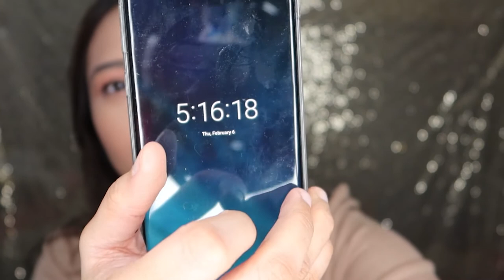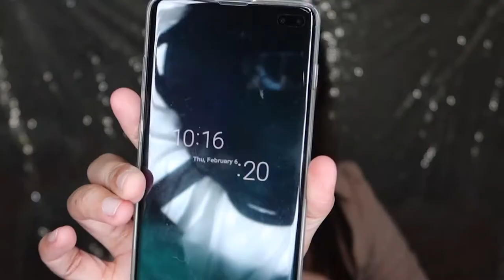NEW SHADES! CARELINE BLUSH STICKS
100% HONEST REVIEW po tayo dito sa channel na to.

Products Mentioned:
Careline Blush Sticks: